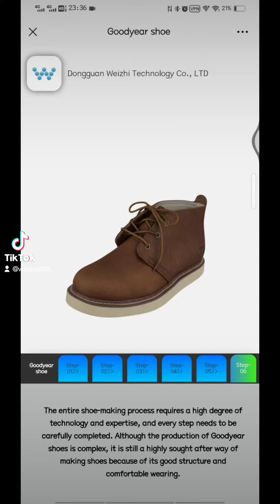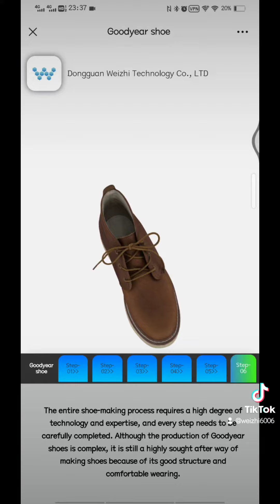shoe 3d model website show